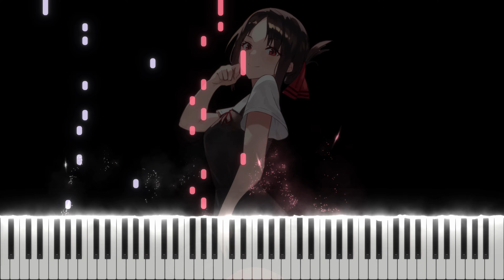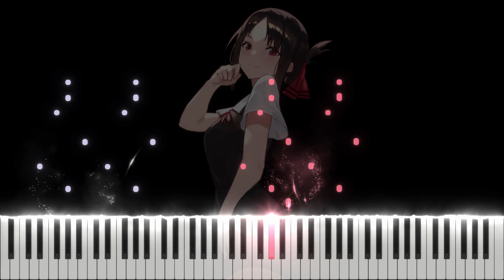Piano Tutorial - Kaguya-sama S3: Ultra Romantic OP - GIRI GIRI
Hi guys :) Here's the tutorial for my piano cover of the opening song of "Kaguya-sama: Love is War - Ultra Romantic" - 'GIRI GIRI' by Masayuki Suzuki, featuring Suu. Hope this is helpful!